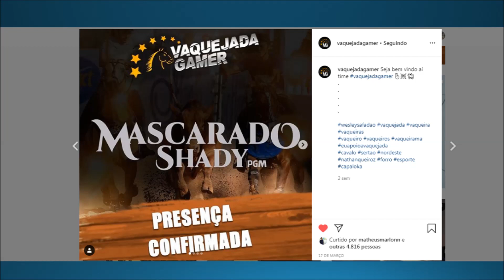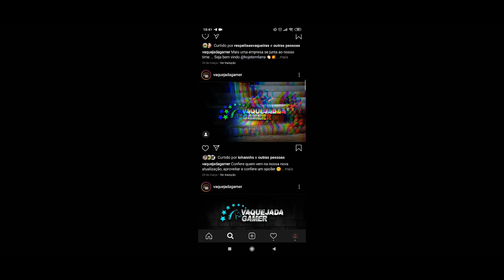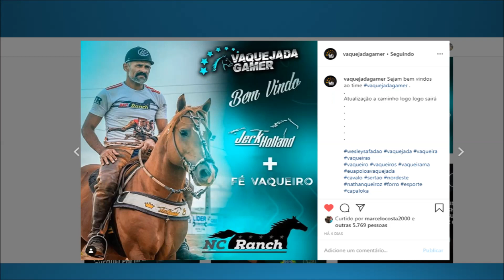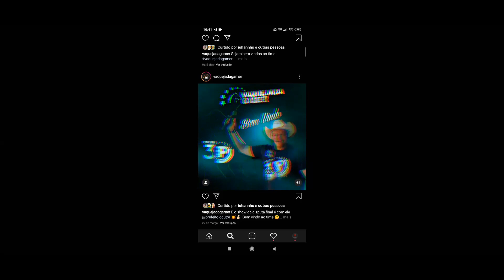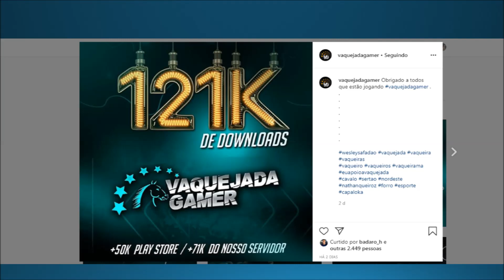Atualização Vaquejada Gamer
Fala minha rapaziada do YouTube!

Aqui quem tá falando é IohannVlogs e estamos aqui para mais um vídeo!

No vídeo de hoje irei falar sobre todas as novidades da atualização do Vaquejada Gamer.